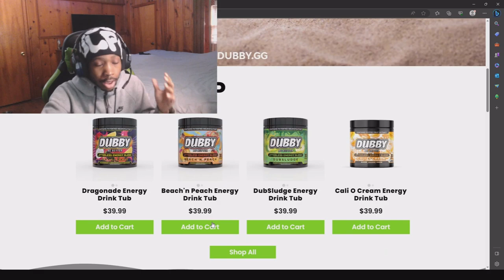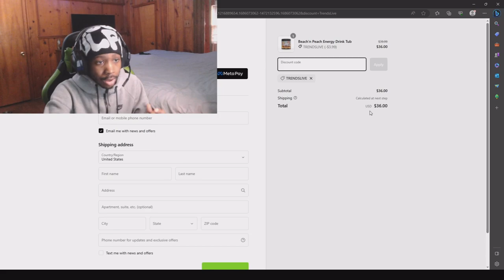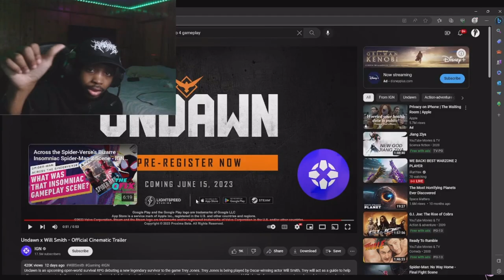*NEW* UNDAWN Will Smith Gameplay Trailer !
20 LIKES FOR A PART 2 !

Twitter.com/counttrends
Tiktok.com/counttrends